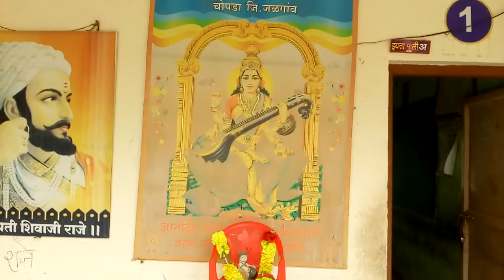Balmohan school prayer